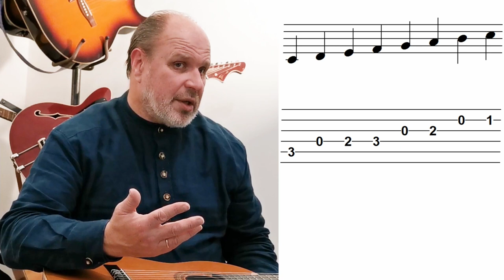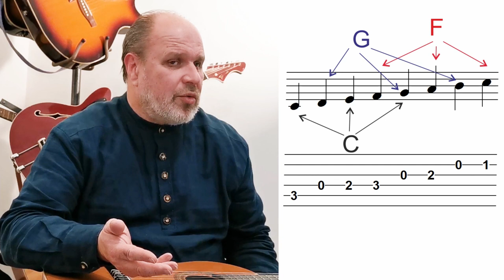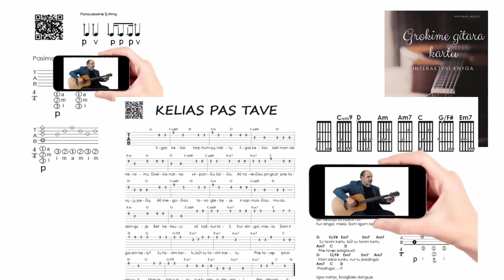Kodėl užtenka tik 3 akordų kad groti gitara? 🎸 Mokomės groti gitara!